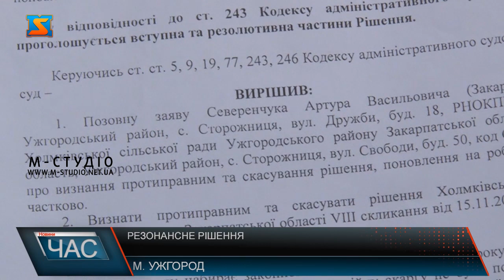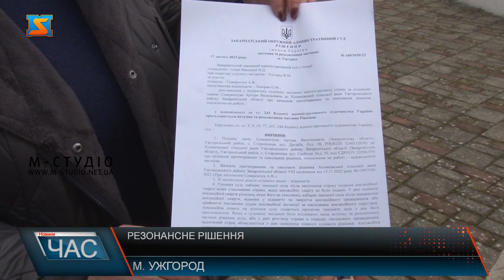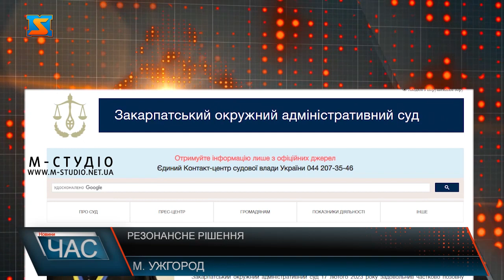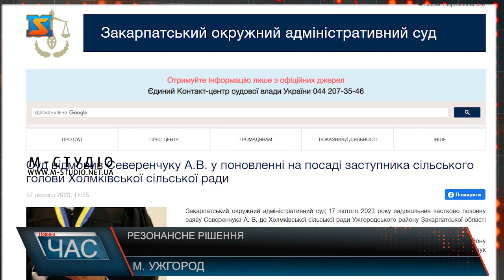Резонансне рішення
Як і обіцяли закарпатцям – стежимо за резонансною спробою поновитися через суд представника ОПЗЖ Артура Северенчука на посаді заступника Холмківської сільської ради. 16 лютого у результаті розгляду справи по суті суддя Закарпатського адміністративного суду Маєцька резюмувала, що ухвалу оголосять 17 лютого орієнтовно  10 годині. Таким було рішення Закарпатського адміністративного суду, за яким стежать закарпатці – адже мова про поновлення представника забороненої в Україні політичної сили пов’язаної з Медведчуком -ОПЗЖ  на посаді заступника голови Холмківської сільради. Ухвалу суду – озвучила представниця сільради! Адже суддя Наталія Маєцька, яка веде справу і мала оголосити рішення 17 лютого орієнтовно о 10 годині, як було заявлена наприкінці засідання 16 лютого,  зробила це дещо раніше. А пані Ользі Лазорик, яка прийшла вчасно -довелося клопотати, аби дізнатися результат  розгляду справи. Більше того, знімальна група була у Закарпатському адміністративному суді завчасно - о 9:45. І рішення вже було оголошено! Залишимо оцінку правомірності таких дій–фахівцям. А от зміст ухвали у частині скасування рішення сільської ради - на користь представника ОПЗЖ, особливо коли повномасштабна війна  триває майже рік, для представника сільської ради – незрозуміло.  На сайті окружного адміністративного суду – оприлюднили таку інформацію. Дослівно: Суд відмовив Северенчуку А.В. у поновленні на посаді заступника сільського голови Холмківської сільської ради. Визнав протиправним та скасував рішення Холмківської сільської ради Ужгородського району Закарпатської області VIII скликання від 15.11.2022 року №1299/VIII-2022 «Про звільнення Северенчук А.В.». В задоволенні решти позовних вимог суд відмовив..З  текстом зазначеного рішення можна буде ознайомитися в Єдиному державному реєстрі судових рішень за № 260/5430/22 після виготовлення повного тексту рішення. Питання: як відмовити у поновленні на посаді і скасувати рішення сільради про звільнення одночасно – теж адресуємо юристам. Адже скасування рішення про звільнення автоматично залишає його на посаді. То ж чекаємо фахового і зрозумілого для пересічних людей обгрунтування.  Варто додати, для подачі апеляції громада  має 30 днів. А ми у свою чергу будемо стежити за розвитком подій та інформувати.